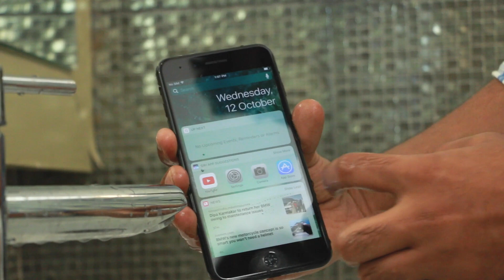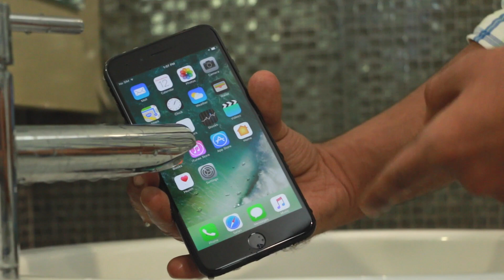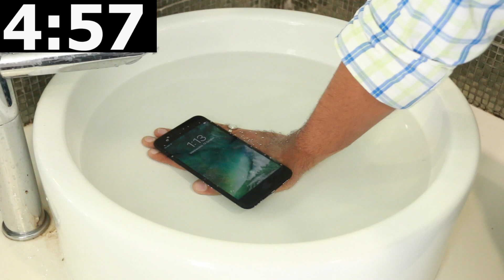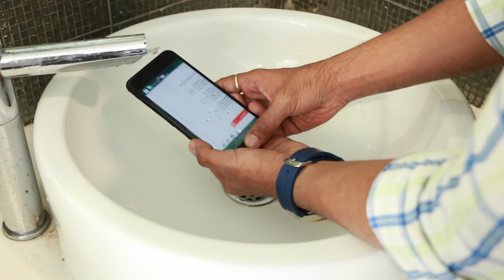Apple iPhone 7 Plus: Water Test [Indian retail unit] [Hindi-हिन्दी]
The new Apple iPhone 7 and iPhone 7 Plus are IP67-certified, which means that they’re impervious to both dust and water. To be more specific, you can use them during a sandstorm (as an example) or submerse them into up to 1m deep water for up to 30 minutes without fear of damage. Watch us put this to the test and give our iPhone 7 Plus a shower.

Apple iPhone 7 Plus Price in India is Rs. 72,000

About Us:
91mobiles.com is the largest gadget research site in India that provides tools, reviews & rich content to help people decide which gadget best suits their needs. The platform also helps users to find best  prices/offers for the gadgets.